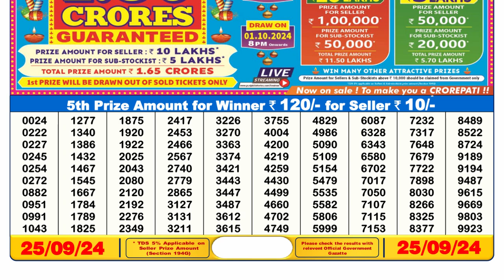DEAR LOTTERY SAMBAD 6pm Result 25.09.2024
Welcome to your go-to source for the latest Sikkim State Lottery results! In this video, we bring you the official 6PM draw results for today, showcasing the winning numbers and the grand prize. If you’ve a ticket for the Sikkim State Lottery, this is the moment you’ve been waiting for!

🔎 What’s Inside:

• Today's Winning Numbers: Check out the winning numbers announced at 6PM.
• Grand Prize Winner: See if you’re the lucky winner of the top prize!
• Complete Results: View all the prize categories and winners in detail.
📅 Date of Draw: September 16, 2024